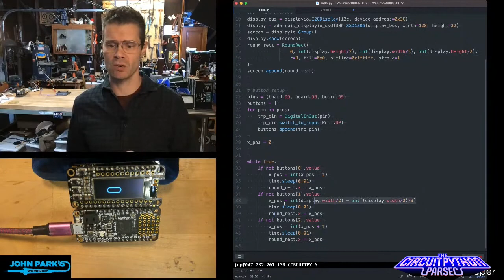John Park's CircuitPython Parsec: DisplayIO Movement @adafruit @johnedgarpark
How to move screen shapes with DisplayIO.